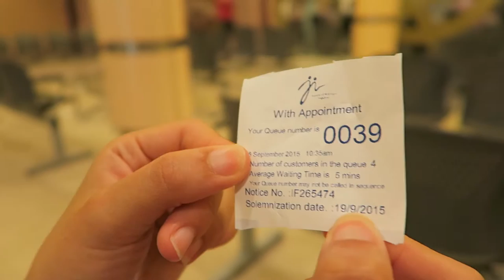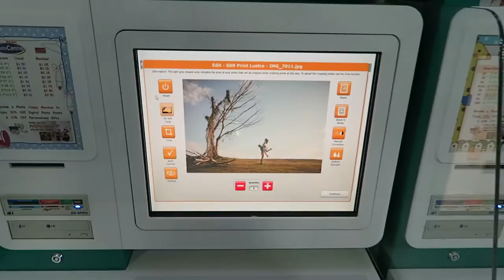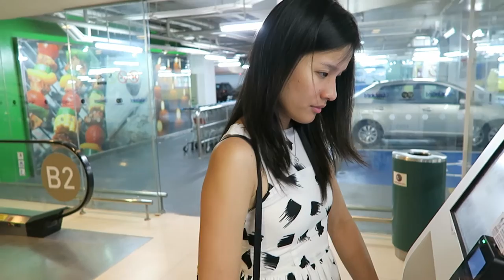GETTING READY TO ROM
3 days before our ROM, we were rushing around Singapore to get things settled for the big day ahead!